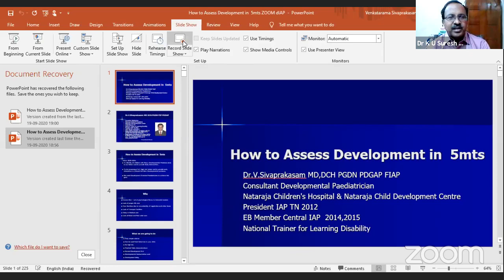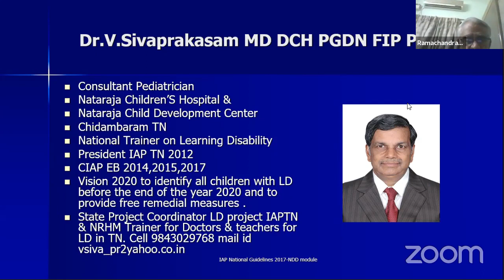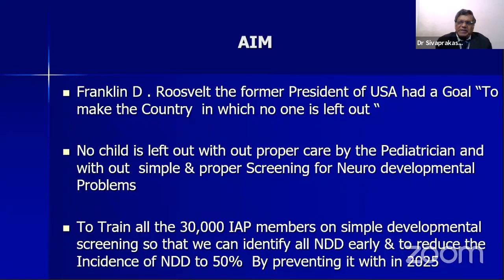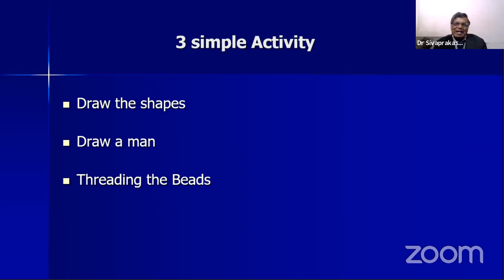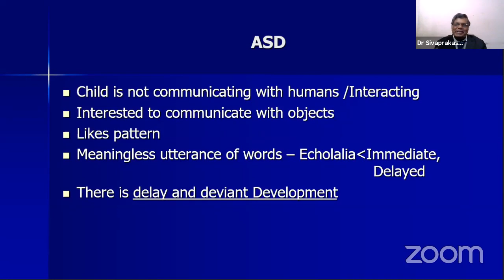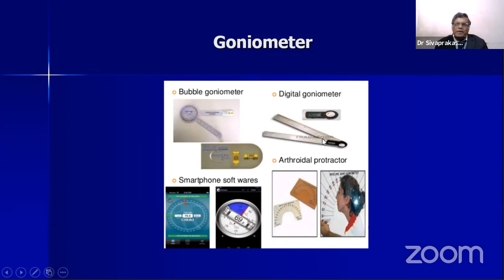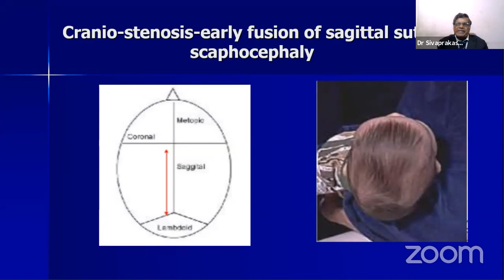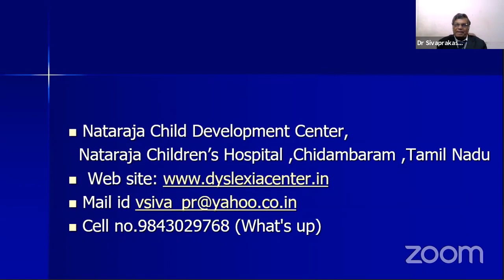Developmental screening - Dr. Sivaprakasam